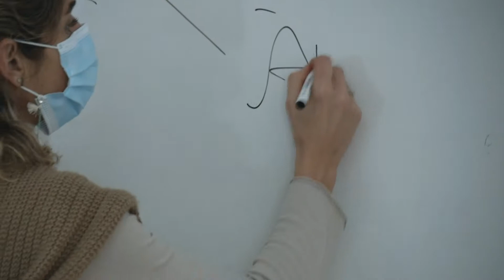💙 Fisioterapeuta i docent a l'ADBerguedà 💙 Experiencia covid19. Donem vida a la vida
"Hi ha d'haver molta empatia perque és en el moment en que tu pots entendre com se sent una persona amb aquestes dificultats"

La visió de la Montse Noguera fisioterapeuta i docent a l'Agència de Desenvolupament del Berguedà del curs Sociosanitari a persones dependents en institucions socials.

💪 Des de l’ADBerguedà treballem conjuntament amb el sector sanitari de la comarca per millorar la formació, l’ocuapció i l’emprenedoria per tal de millorar aquest àmbit al Berguedà.

💙 Donem vida a la vida. Lluitem pel sector sociosanitari del Berguedà.

✅ Si creus que et podem ajudar estem a la teva disposició!

📍 Plaça St. Joan 16, 1r / 08600 Berga